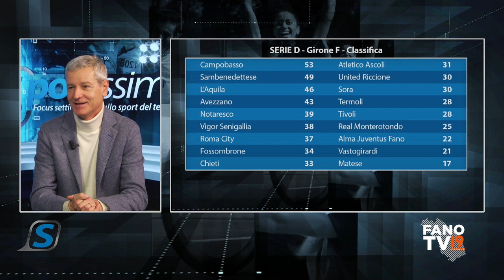Sportissimo - 5 marzo 2024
Il nuovo allenatore dell'Alma Juventus Fano Manolo Manoni  ospite d'apertura della puntata numero 38 di "Sportissimo", il settimanale di Fano Tv. Finestra poi sulla pallavolo e sulla sconfitta rimediata nella finale di Coppa Italia di A3 di pallavolo dalla Smartsystem a fronte del successo sul piano organizzativo. In studio anche il campione mondiale Master di atletica leggera Giuliano Costantini e in rappresentanza dell'Accademia Judo Fano Antonio Russo e Luca Tazzari.